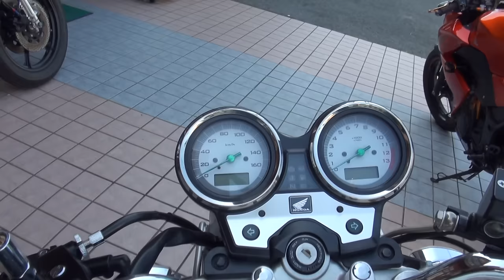WR'S ダブルアールズエキゾーストサウンドを聞け ホンダ・VTR HONDA VTR250 MC33 がんばろう 島根 2013 Kawasaki Z250